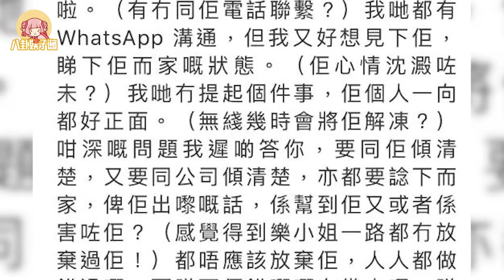乐易玲透露TVB从未放弃黄心颖，给出的复出理由和郑秀文如出一辙|八卦娱子酱|@娱乐第一眼@星闻速递@扒表姐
8月3日，TVB制作资源部总监乐易玲在接受采访时透露，公司从来没有放弃过黄心颖，这样的消息无疑给黄心颖吃了一颗定心丸。
去年“安心事件”发生时，乐易玲就曾对外表态，称希望黄心颖沉淀心情，不要去想太多。
此次受访时乐易玲表示，她和黄心颖一直都有保持联络。多次想要约黄心颖见一面，看看她的状态如何，但因为疫情原因两人一直没有见面。
被问到是否有意“解封”黄心颖时，乐易玲没有将话说得太满，她表示需要与黄心颖以及公司高层商量后再决定，首先要考虑的是复出时机问题，比如此时复出，究竟是好是坏。
言外之意，黄心颖要复出是肯定的，但需要寻找合适的契机。

至于为何不继续雪藏黄心颖，乐易玲给出的理由和郑秀文如出一辙，她说：“因为每个人都会犯错，关键要看对方犯的错是否真的不值得原谅。”
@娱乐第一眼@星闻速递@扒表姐